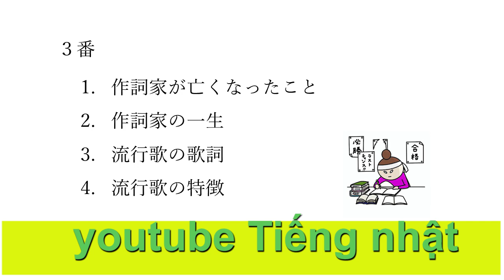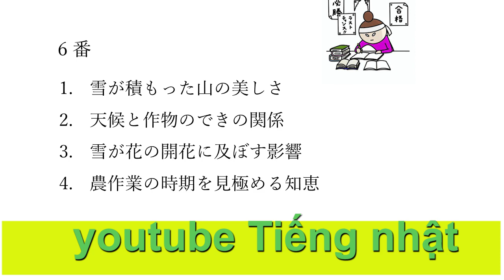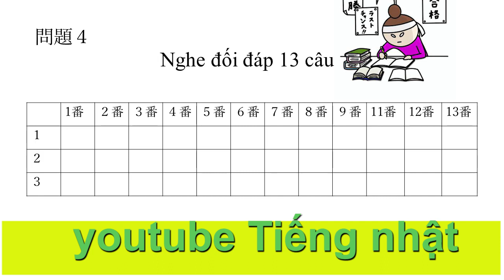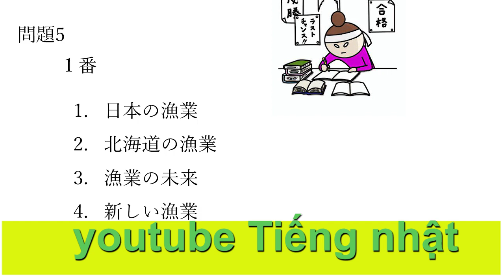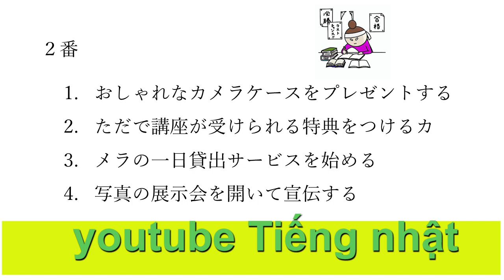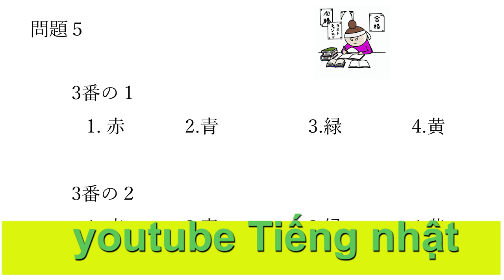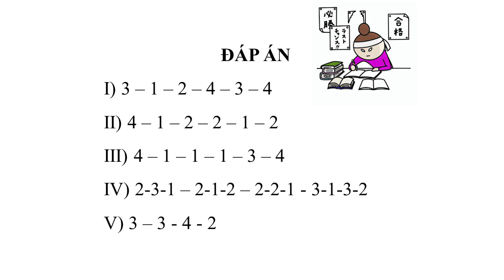Choukai N1 JLPT 12 2019 N1日本語能力試験2019年12月 Listening japanese N1 12 2019